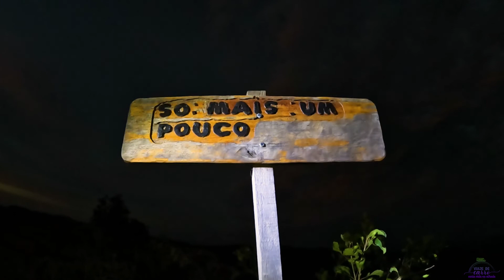O nascer do sol no Pico Agudo, em Sapopema no Paraná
Acordamos de madrugada para ver o nascer do sol no Pico Agudo, no Paraná. Venha ver esse espetáculo da natureza.

Você também pode falar conosco no e-mail